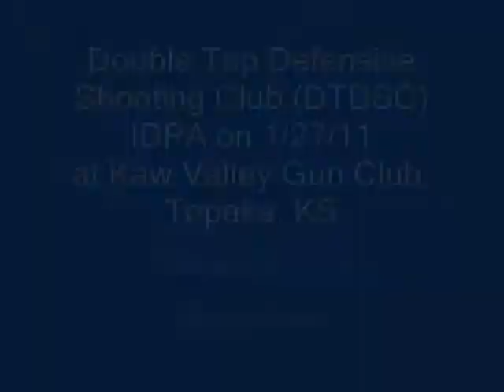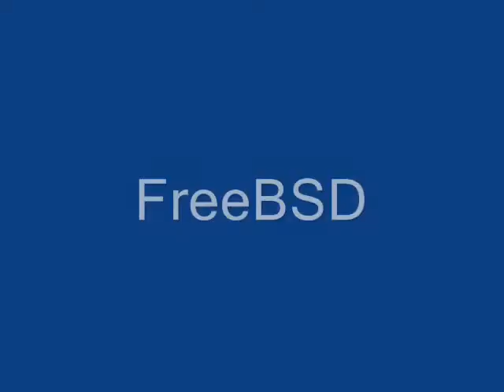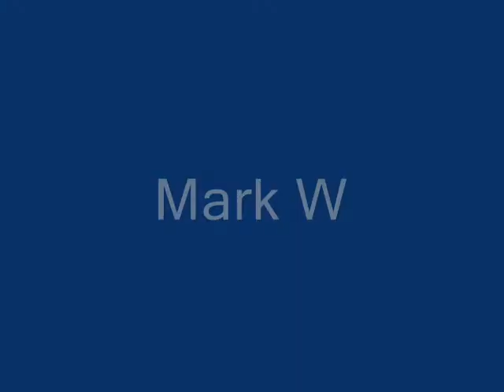IDPA 1/27/11 ~ CoF #3 ~ Shovel Ready: The Movie!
Double Tap Defensive Shooting Club (DTDSC) IDPA on 1/27/11 at Kaw Valley Gun Club, Topeka, KS

CoF: You're shoveling your driveway in a heavy, puffy coat. It's a steep drive up to the street. Suddenly you're attacked by three large dogs. At the buzzer, drop the shovel and while retreating to your front porch fire 2 rounds at each of 3 dog threat targets. When you reach the porch you see the now irate dog owner advancing. When you get to low cover, take knee, do a mandatory tactical reload (reload with retention) and fire 2 rounds at the threat target.
All 4 threat targets should have 2 hits; minimum rounds per shooter: 8